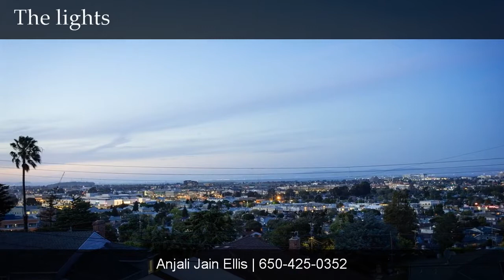4032 Bayview Avenue, San Mateo, San Mateo, CA, 94403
4032 Bayview Avenue, San Mateo

Contact Anjali Jain Ellis for more information.

The Home.
Incredible location and spectacular views set the stage for this meticulously updated home in one of the most coveted neighborhoods in San Mateo.
Welcoming curb appeal draws you in and leads you up to the deck showcasing spectacular views of the bay, sparkling city lights and eastern hills.
Designer kitchen and bathrooms, original hard wood floors, elegant crown molding, plantation shutters will wow you as you walk through the home.
Multi-purpose backyard oasis with mature landscaping, lawn, deck and patios is a truly an entertainerps dream will want you to stay!!!
4032 Bayview Avenue is truly a home you will love to live in!

The Neighborhoodp..
Unbeatable location tucked away and peaceful, yet close to many conveniences and transportation
p Less than 1 mile to Hillsdale Mall, being re-imagined with movies, restaurants and shops
p Less than 4 miles to two buzzing downtowns : San Carlos and San Mateo offer endless possibilities
p Two Caltrain stations within 1.5 mile radius and easy access to Hwy 101, 92 and 28 makes for an easy commute in any direction
p Great schools: Laurel Elementary, Abbott Middle and Hillsdale High are within 1 mile radius